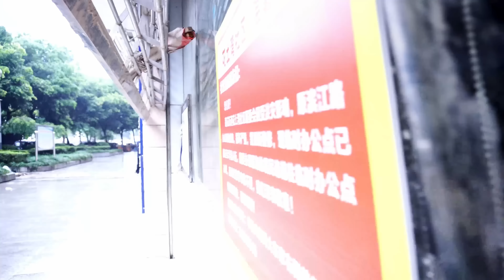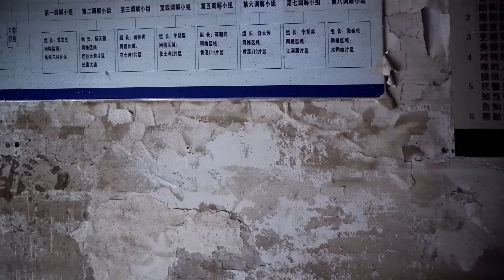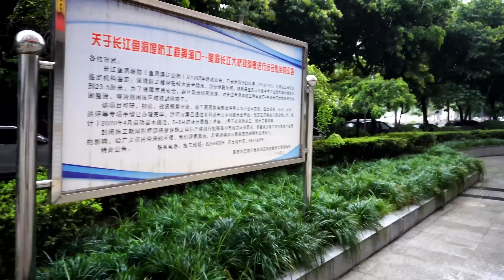中国大洪水重庆巴南区上河街，退水后的惨状